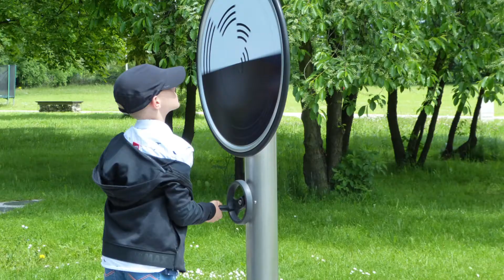Zakończenie roku 2020/21, 29 maja 2021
Małopolski Uniwersytet dla Dzieci zakończył swój 13 rok działalności. Uroczyste zakończenie roku akademickiego 2020/21 odbyło się w Ogrodzie Doświadczeń im. Stanisława Lema w Krakowie.
Studenci świetnie się bawili :) Zapraszamy do obejrzenia filmu!